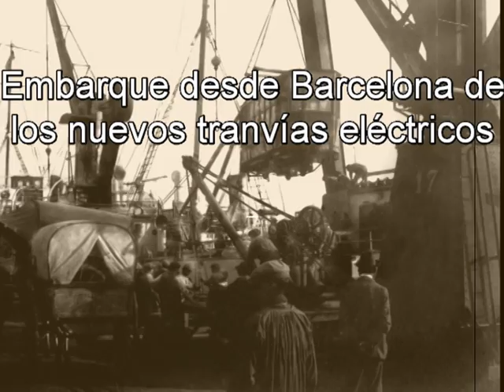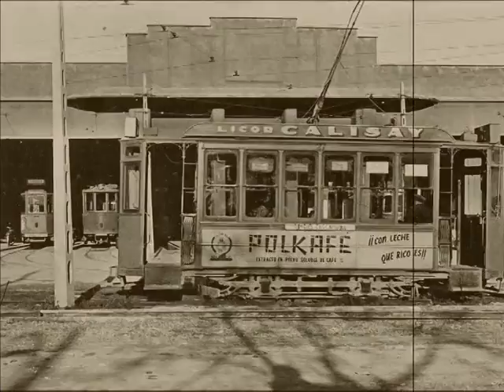Aquellos tranvías de Palma 1890-1958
El 16 de marzo de 1958, circulaban por última vez los tranvías en nuestra ciudad. Algunos, los más mayores, todavía los recuerdan con añoranza. A otros, les hubiera gustado conocerlos. Han pasado 55 años de aquel día y desde FAM queremos rememorarlos y darles el tributo que se merecen. Por lo tanto, hemos preparado un video especial con fotos de aquellos viejos tranvías. Desde los antiguos "rippers" del siglo XIX hasta el tranvía del siglo XX fabricado por los propios trabajadores de la compañía tranviaría, el llamado "Marilín" por los usuarios de la linea del Coliseo y terminando con su último día de circulación.
   Más de 40 fotos, algunas ya conocidas, otras, sin ser inéditas, menos circuladas, nos daran una visión cronológica de un medio de transporte que llevó a los palmesanos de un lado a otro de nuestra ciudad durante algo más de 68 años y que muchos, a pesar de no haberlo conocido, deseamos que no hubiera desaparecido.